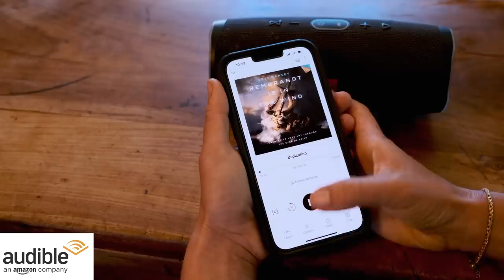Got SUMMER FRUIT? MAKE THIS! | Food Preservation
To enjoy the biodynamic, organic, small-vineyard grown wines that we do (natural wines with no added yeast, sugar, additives, or colors),

Did you know that we teach people just like you how to cook whole-food, farm-fresh foods?

Filmed and edited by Stuart Elliott

PODCAST: Homemaker Chic